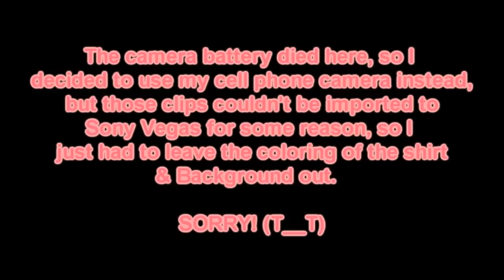Inking & Coloring Manga #3 (Reupload)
The last version of this video was completely messed up (due to some stupid file format) but in this version you can at least see what I'm doing (-^__^-)

 I haven't made one of these videos in quite a while, so I decided it was time for another one. Although the battery went flat halfway through the drawing so I had to switch to my cell phone camera, because I'm impatient... and that turned out to be a huge mistake since that file format wouldn't import to Sony Vegas, and it would just take too long to convert all that phootage, so yeah, sorry 'bout that, hope this won't disappoint you guys too much! (^__~)

On a Lonely Night by A Rocket To The Moon
Yellow Shirt by Amy Diamond